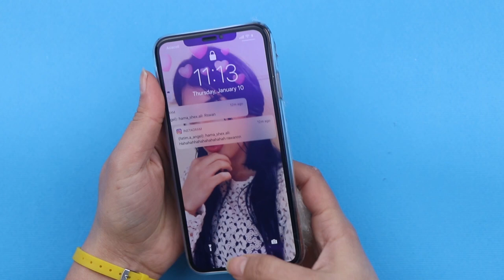DIY Phone Case Life Hacks! Phone DIY Projects & Popsocket Crafts!